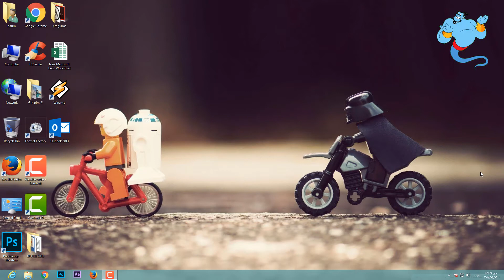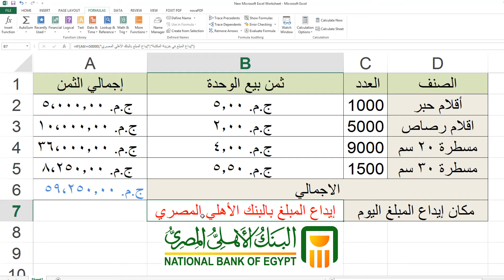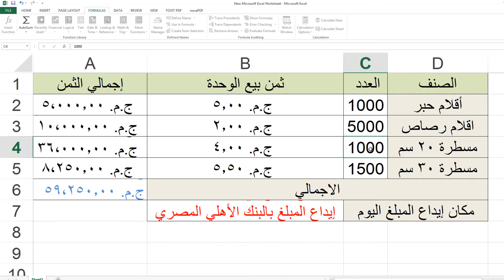If function Excel2013 اكسيل IF شرح دالة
سنتحدث في هذا الدرس بشكل مفصل عن دالة IF الشرطية، وهي إحدى الدوال المنطقية. تُستخدم هذه الدالة لإرجاع قيمة محدد إذا تحقق الشرط، وقيمة أخرى إذا لم يتحقق.
الصيغة الأساسية لدالة IF هي:

IF(logical_test; [value_if_ture]; [value_if_false])
logical_test هو الشرط، كمقارنة قيمتين أو خليتين فيما إذا كانت إحدى القيم أكبر من الأخرى، وهذا الشرط مطلوب تحديده في الصيغة.
value_if_true هي القيمة التي يتم إرجاعها إذا تحقق الشرط، وتحديدها في الصيغة مطلوب.
value_if_false هي القيمة التي يتم إرجاعا إذا لم يتحقق الشرط، وتحديدها في الصيغة اختياري.